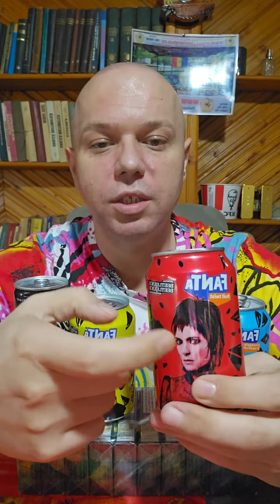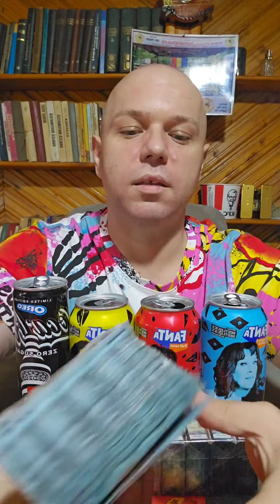OTTOmananca NOILE AROME FANTA SI COLA CU OREO Mukbang Romania ASMR